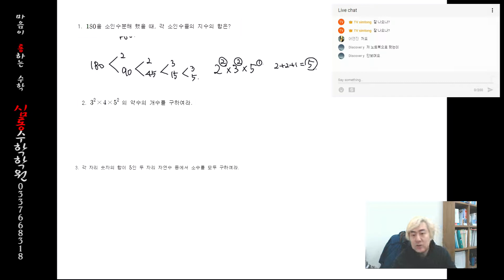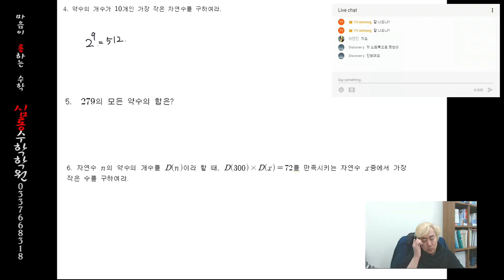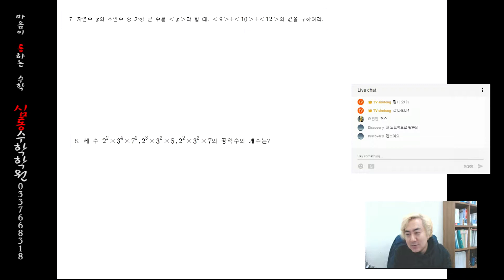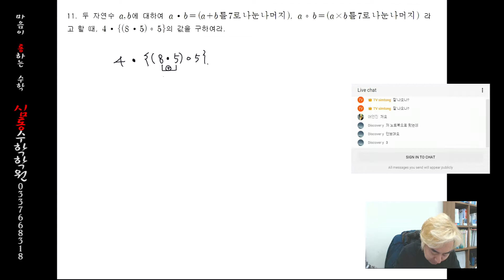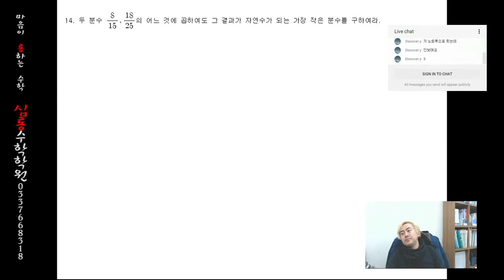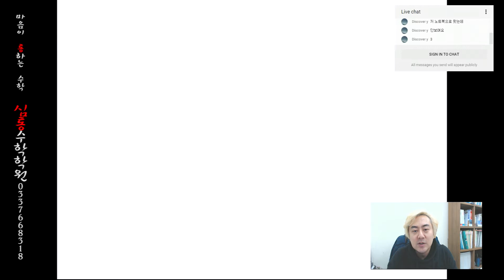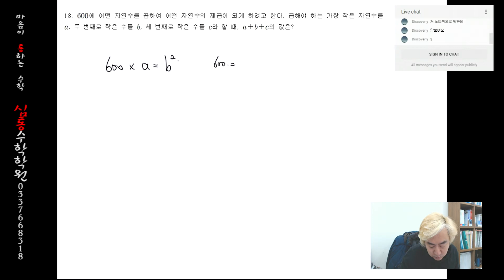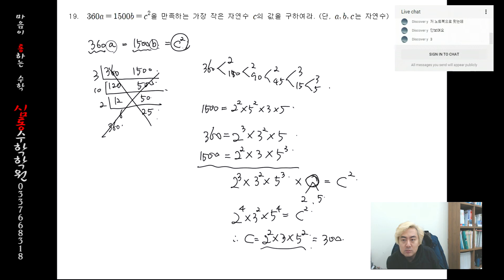중1 1단원 문제풀이